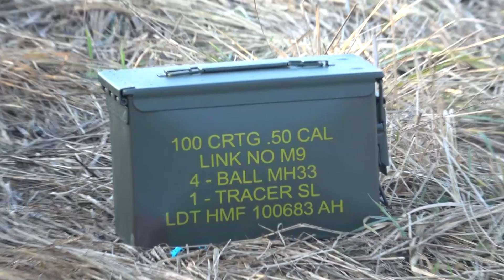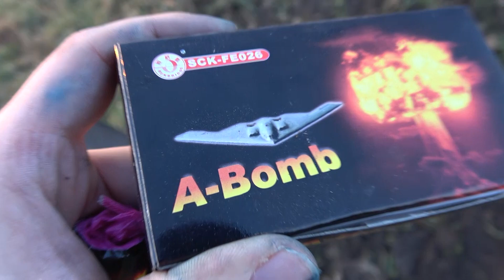Illegale Böller vs Munitionskisten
THIS POST CARRYS THE FULL AUTHORITY OF THE UNITED STATES OF AMERICA

Videoschnitt: Adobe Premiere Pro CS6
Videoconverter: eRightsoft SuperConverter, HandBreak
Bildbearbeitung: Adobe Photoshop CS5
Weitere Tools: Audacity, Virtualdub, BS-Player, Irfanview